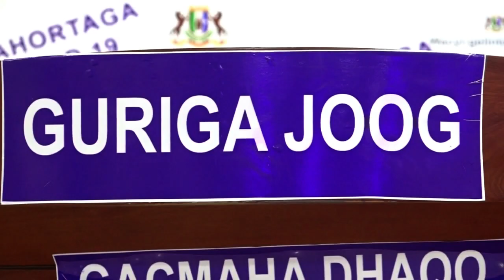Shir Jaraaid Guddiga COVID 19 Puntland